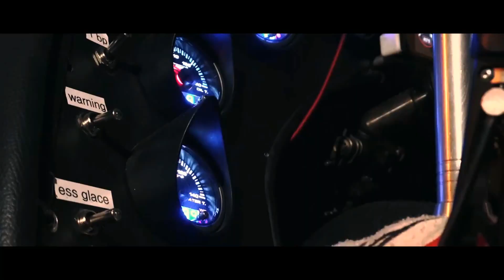Toyota Supra HOT drifts (The Real Video: )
Car: Toyota Supra MKIV "D-Spec" - 1JZ-GTE - Single Turbo
Driver: Jeremy "Tchouf" Merires
Location: La Chapelle du  Bard - Alps - France
Cameras: Thomas Pellettier - Julien Junker - Michael Perrottet
Photography: Maxime Rigaud

JDM for life!